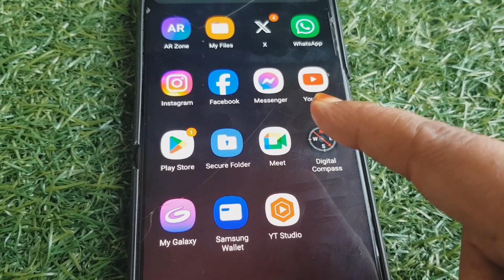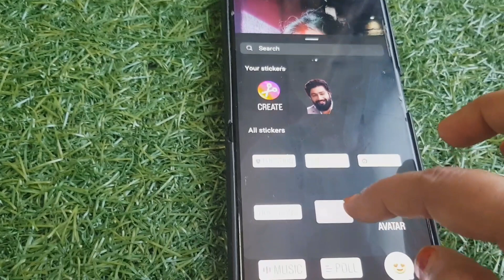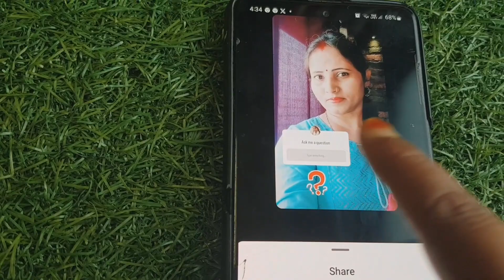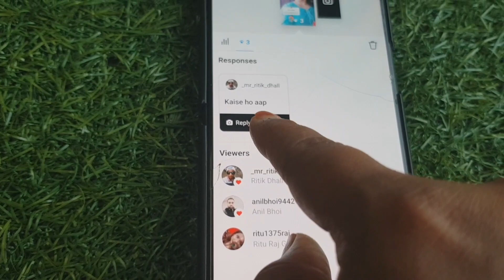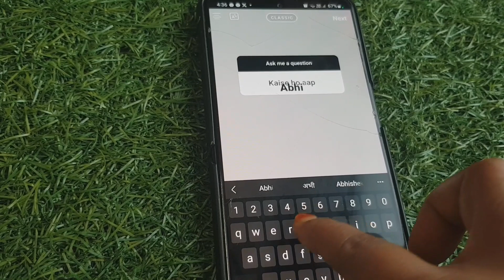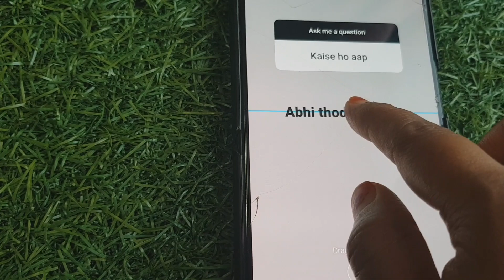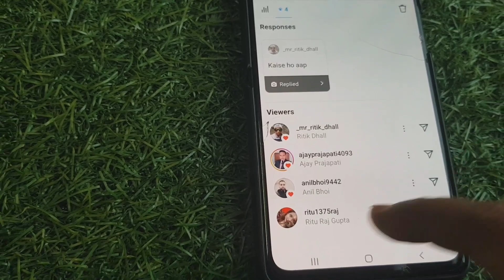Instagram me ask me questions kaise kare | ask me questions ka reply kaise dete hai | problem solved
hello dosto, is video me aapko Instagram story me questions kaise karte aur uska response ya reply kaise dete hai ye bhut hi clear janne ko milega to video ko end TK dekhe aur koi bhi queries ho to comment me puche.